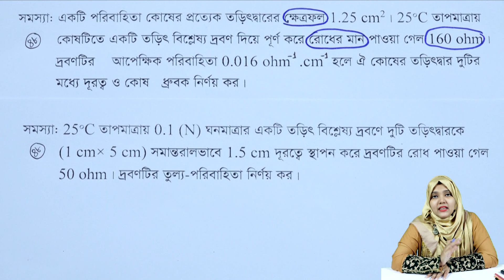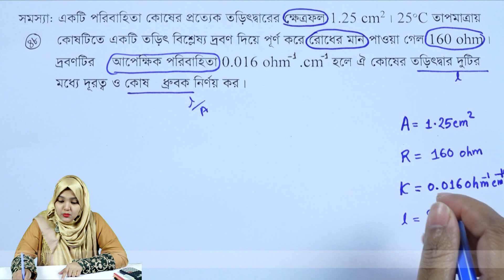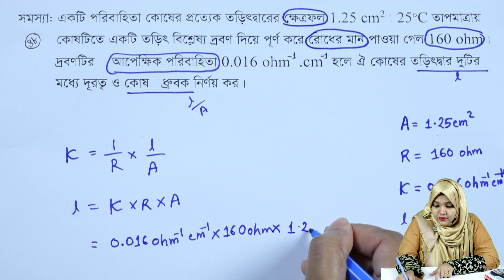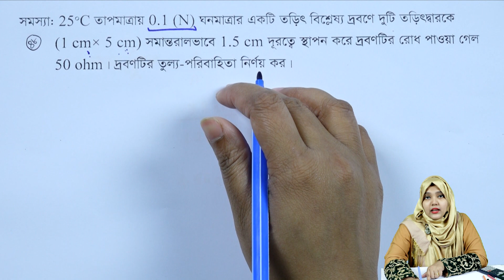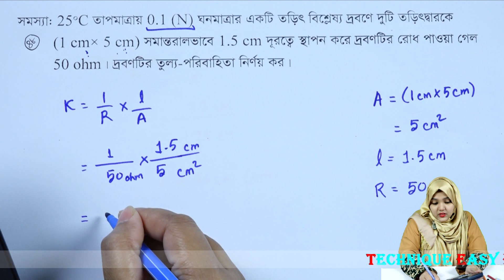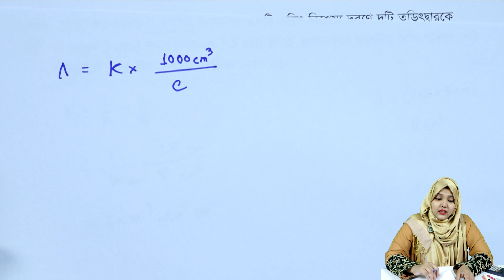তড়িৎ রসায়ন | পর্ব ৪৮ | অধ্যায় ৪ | রসায়ন ২য় পত্র | HSC Chemistry 2nd Paper Chapter 4